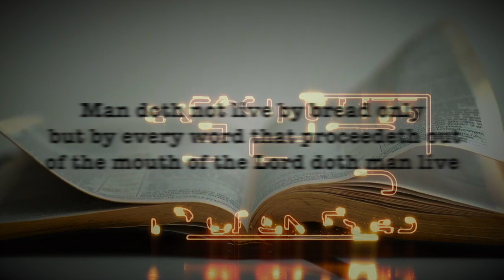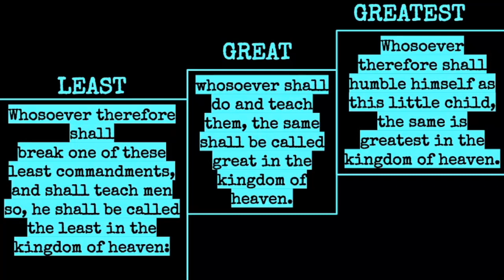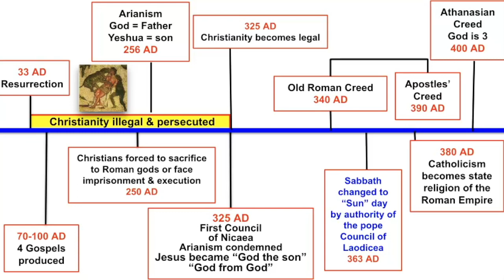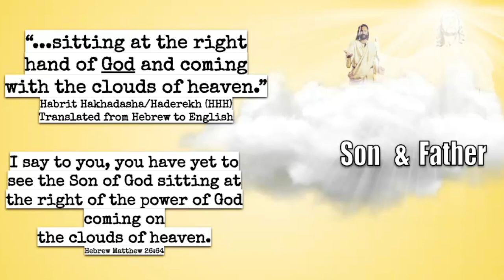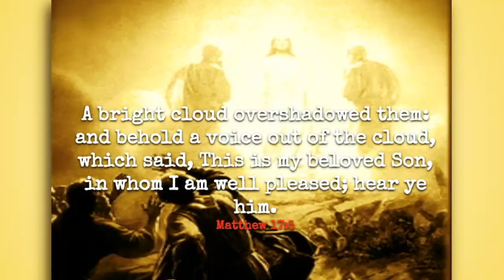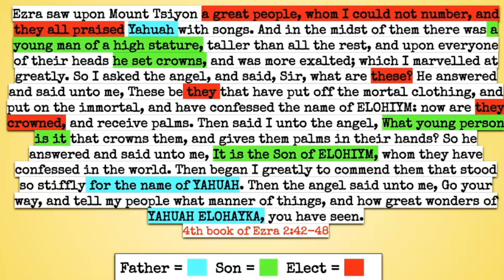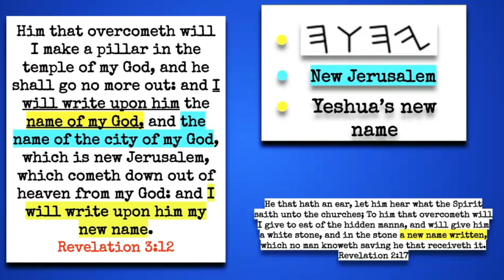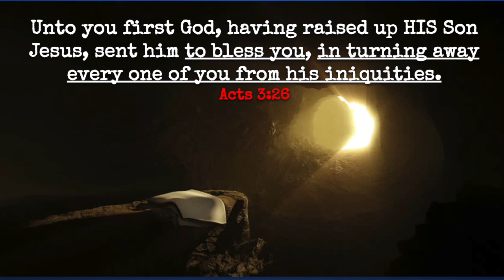HOW ROME HID THE FATHER & SON BEFORE THE HE-LIE-O-SIN-TRICK MODEL.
This is by far the most important and challenging subject we've ever covered. There is no way to cover everything with one video, so I only included the basics. I have been researching this topic for over 20 years, but I continue to learn more and wanted to share the latest things with you all. I don't want this to cause us to lose fellowship with one another, but I know how angry this will make some of you and understand if you choose to leave.

I highly recommend you watch our series "WHO THEY ARE & WHY THEY LIE" so that you'll better understand what we're up against and who "they" are.

RESOURCES FOR UNDERSTANDING THE 2 MOST COMMON VERSES USED TO SUPPORT THE ROMAN CREEDS